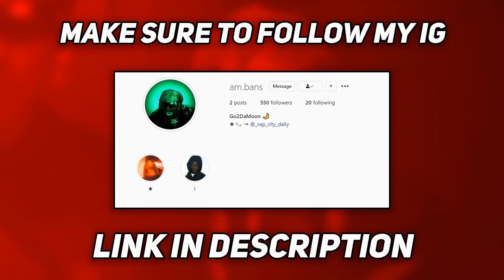THROWBACK OF POP SMOKE & FIVIO FOREIGN IN THE STUDIO 🔥